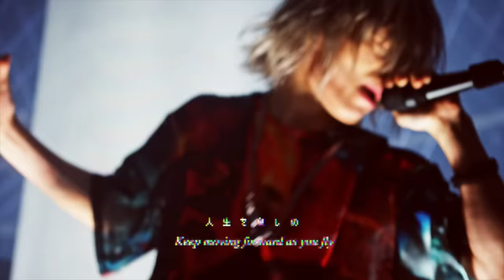Fear, and Loathing in Las Vegas「The Stronger, The Further You'll Be」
6th Album「HYPERTOUGHNESS」
WPCL-13030　￥2,500＋税

”HYPERTOUGHNESS” Release Tour 2020
1/17 (金) 神戸 Harbor Studio
1/18 (土) 京都 KBSホール
1/23 (木) 名古屋 ダイアモンドホール
1/25 (土) 静岡 ROXY
1/26 (日) 神奈川 横浜BAY HALL
2/1 (土) 岡山 CRAZYMAMA KINGDOM
2/2 (日) 周南 RISING HALL
2/7 (金) 盛岡 club changeWAVE
2/9 (日) 郡山 HIPSHOT JAPAN
2/10 (月) 仙台 GIGS
2/13 (木) 神奈川 CLUB CITTA'川崎
2/15 (土) 水戸 ライトハウス
2/16 (日) 柏 PALOOZA
2/21 (金) 新潟 LOTS
2/23 (日) 富山 MAIRO
2/24 (月・祝) 金沢 EIGHT HALL
2/28 (金) 福岡 BEAT STATION
2/29 (土) 大分 T.O.P.S BittsHAL
3/7 (土) 広島 BLUE LIVE HIROSHIMA
3/14 (土) 高松 MONSTER

A  FILM BY INNI VISION

PARKOUR & TRICKING BY
NINJA PROJECT
SEI (monsterpk crew)/ FUGA
Riku / Satoshi /